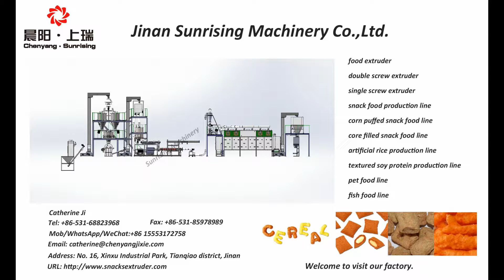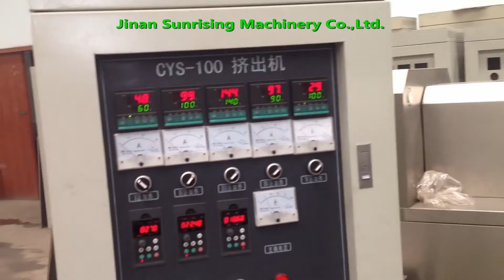italian pasta making processing plant